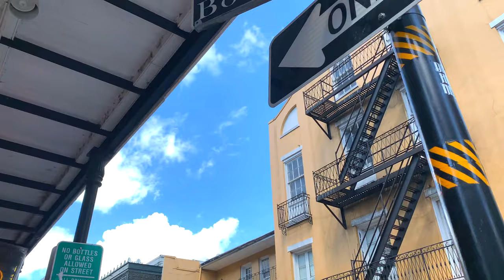New Orleans Louisiana 4k Travel Tour French Quarter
Come explore with us the famous city of New Orleans Louisiana 4k and it's charming French Quarter.

This video was shot in 2020 and it's ver unfortunate to see how many small business are closed and the city looks very quiet to what it's normally know for it's live music and artsy scene.

The French Quarter is the city’s historic heart, famous for its vibrant nightlife and colorful buildings with cast-iron balconies. Crowd-pleasing Bourbon Street features jazz clubs, Cajun eateries and raucous bars serving potent cocktails. Quieter streets lead to the French Market, with gourmet food and local crafts, and to Jackson Square where street performers entertain in front of soaring St. Louis Cathedral.